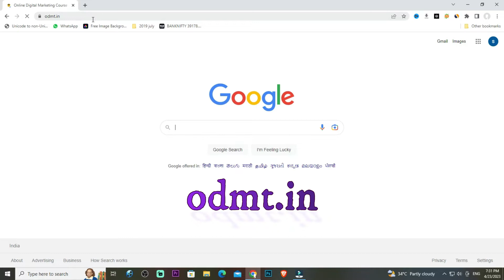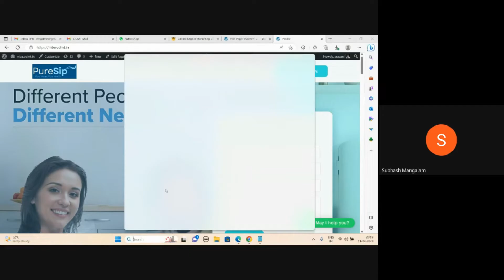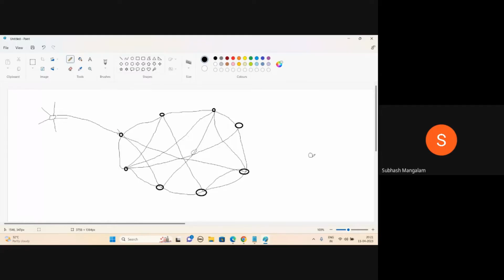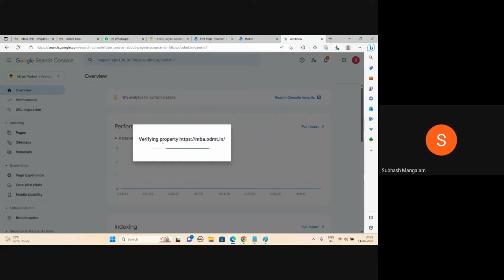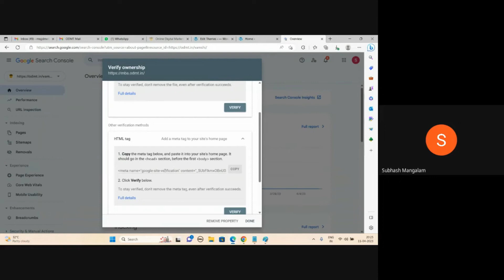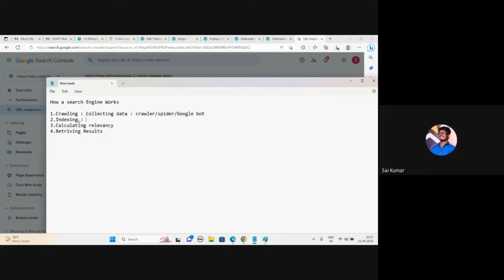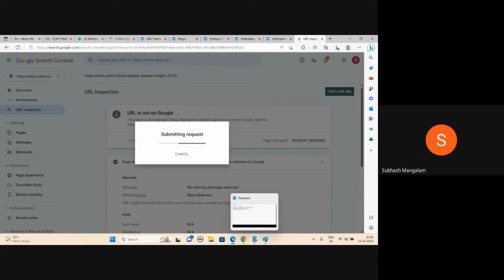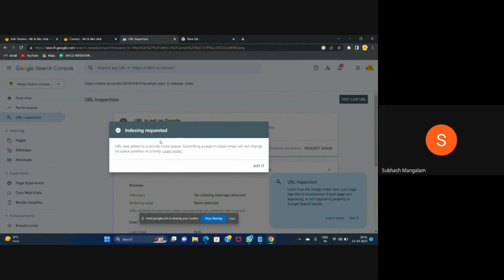How to Submit Website to Google Using Search Console - Tutorial in Telugu - Webmaster Tools Telugu